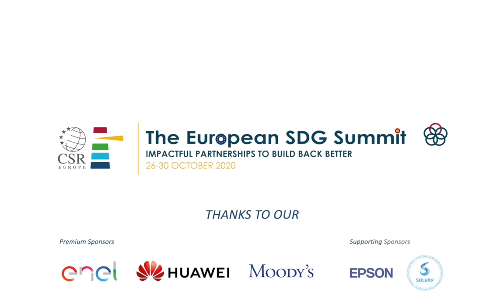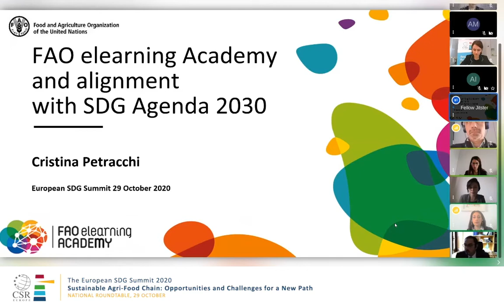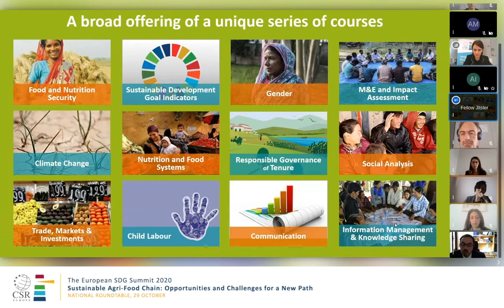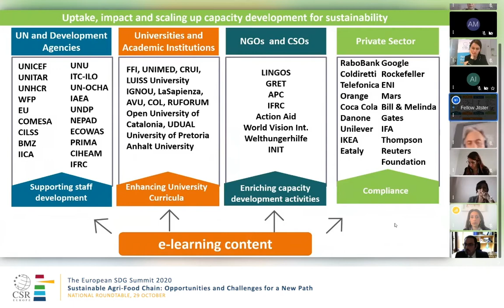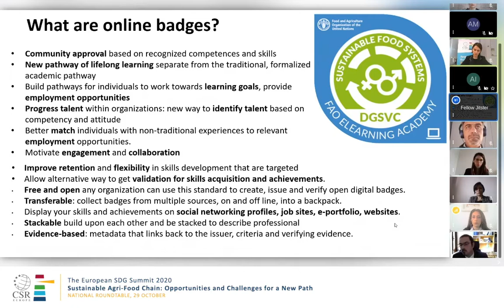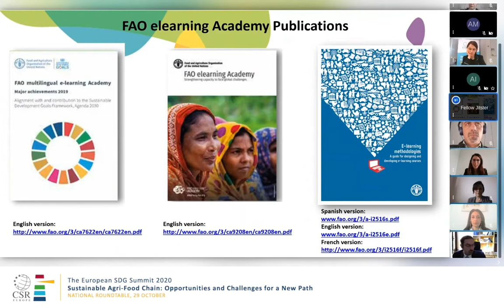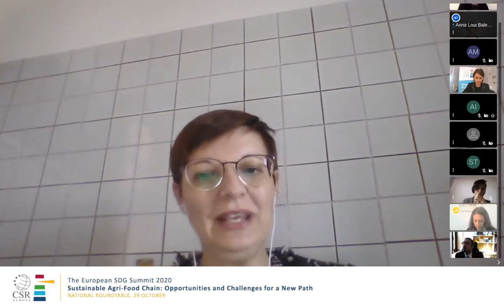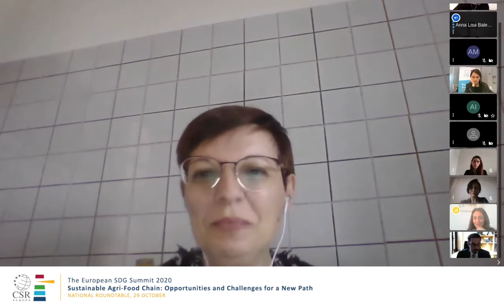Sustainable Agri Food-Chain: Opportunities and Challenges for a New Path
National Roundtable co-organized with Impronta Etica in the framework of the European SDG Summit 2020-Impactful Partnerships to Build Back Better.

Today’s food systems account for nearly 1/3 of GHG emissions, and consume large amounts of natural resources, resulting in the loss of biodiversity. Furthermore, the current system often does not allow for fair economic returns to all the stakeholders of the supply chain. This is why the European Commission recently adopted the Farm to Fork Strategy, which aims at making food systems fair, healthy, and environmentally friendly.

How can we redesign our food systems? Watch this Roundtable to discover:
-the importance of innovation along the agri-food supply chains;
-how to collaborate across to achieve positive impacts;
-the challenges and opportunities for businesses interested in building sustainable food systems.